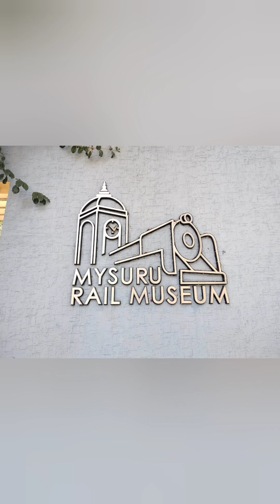Trip to mysuru/Best places to visit in Mysore Karnataka/Family vacation/ jolly trip/⛱️ 🌞 🎉